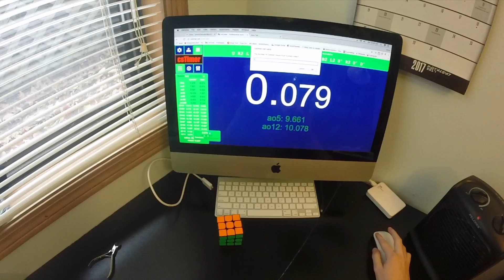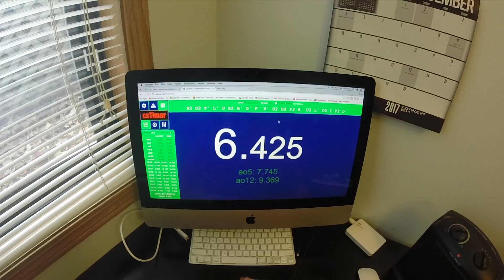7.43 3x3 Average of 5 With a 6.42 Single!!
Best on cam Ao5 by .5
Really good, but not perfect

Time List:
1. 7.145   U R2 L F U F' U B' F2 D L2 U R2 B2 L2 U' R2 U' D'
2. 7.606   D2 R' F2 U2 B2 R D2 B2 L2 R2 U' F R2 D B L' R D' B2 L'
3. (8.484)   D2 B2 R2 B D2 F L2 D2 B' F' D2 L' R B R' D L2 D2 F L'
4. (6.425)   L' B L2 B' D2 U2 F' R2 U2 R2 B' L B' U B2 D2 B2 F L F'
5. 7.561   B2 D2 F' L' U R2 B' D' F' R' U2 D2 F2 R' U2 L' D2 L F2 D'

Please bookmark this SpeedCubeShop link. It helps me make more awesome stuff like this!!